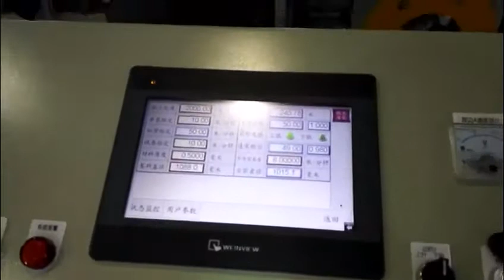Mini sltting line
WUXI SUNWAY MACHINERY CO.,LTD.